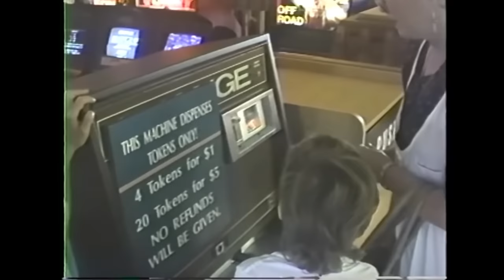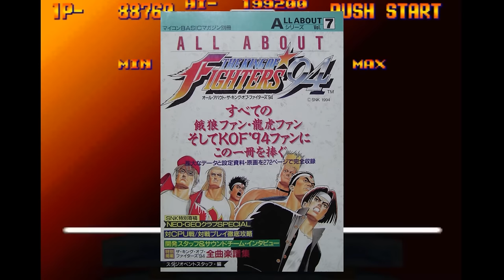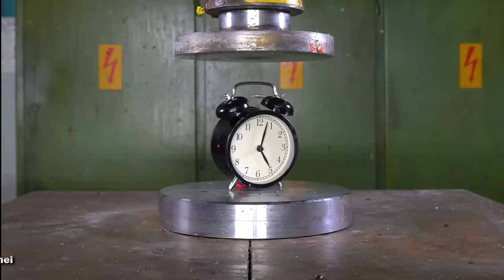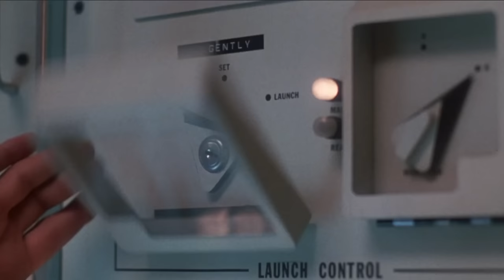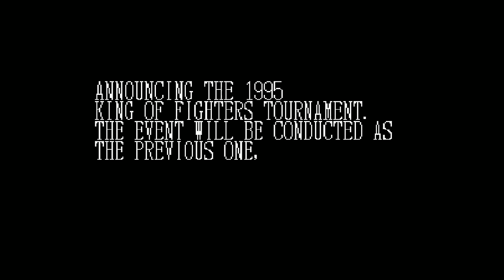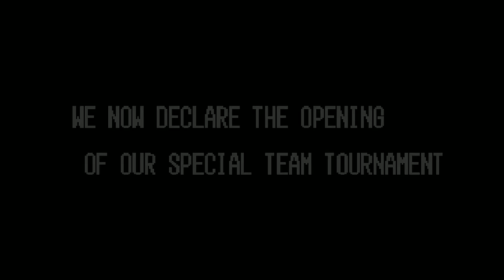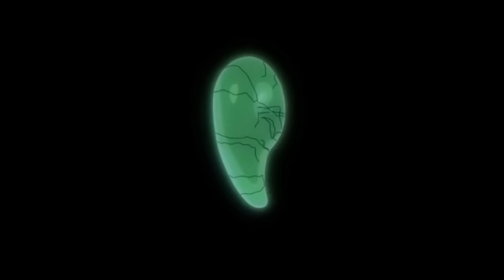King of Fighters Retrospective - Part 1: The Orochi Saga - Fighting Game Retrospectives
One of the most legendary fighting game series ever has returned this month with its fifteenth installment. But how did we get to this point? Find out today as we cover the Orochi Saga that stretched from King of Fighters 94 to 98.

0:00 - Intro
3:23 - The Making of KOF
12:42 - King of Fighters 94
21:02 - The First Roster
36:55 - Cut Content and Easter Eggs
43:26 - The Final Boss
47:42 - King of Fighters 95
1:05:01 - King of Fighters 96
1:13:50 - The story of the Orochi Saga
1:21:18 - King of Fighters 97
1:41:52 - King of Fighters 98
1:49:44 - Outro